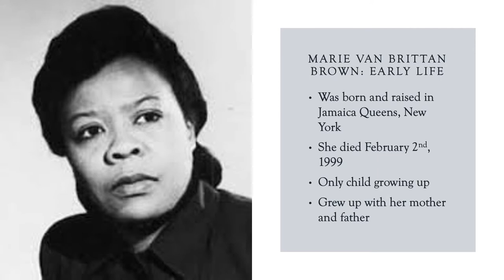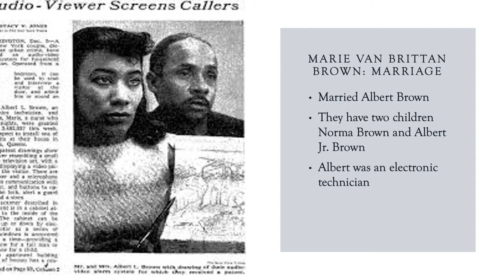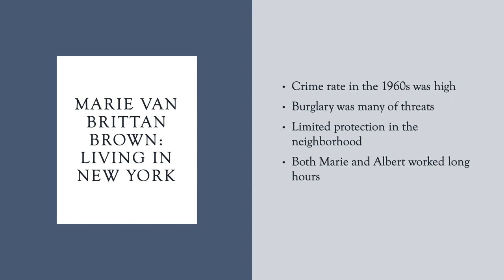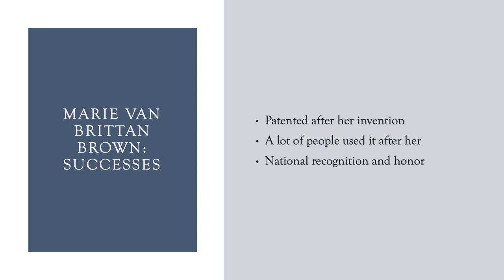Marie Van Brittan Brown